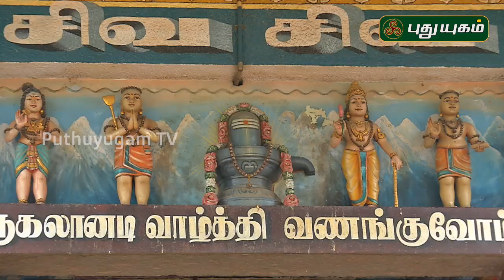Aalayangal Arputhangal | PROMO | 17/09/2019 | PuthuyugamTV